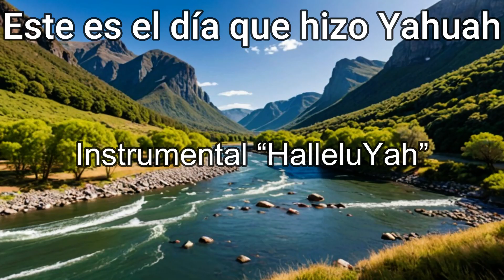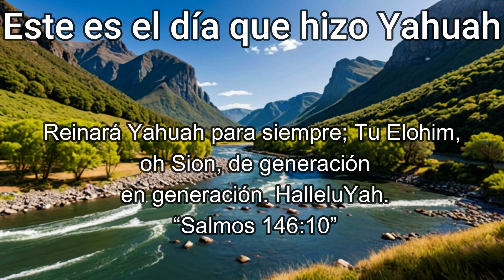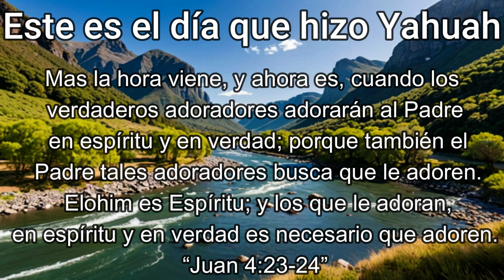Instrumental "HalleluYah"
Reunámonos y gritemos HalleluYAH, porque Él es digno de todas las alabanzas.

a Yahuah con todo el corazón En la compañía y congregación de los rectos. “Salmos 111:1’

Alabad a YAH, porque él es bueno; Cantad salmos a su nombre, porque él es benigno. “Salmos 135:3”